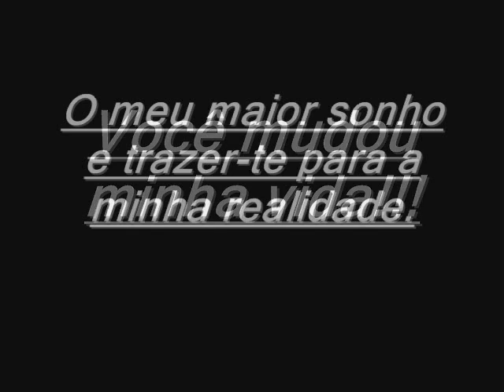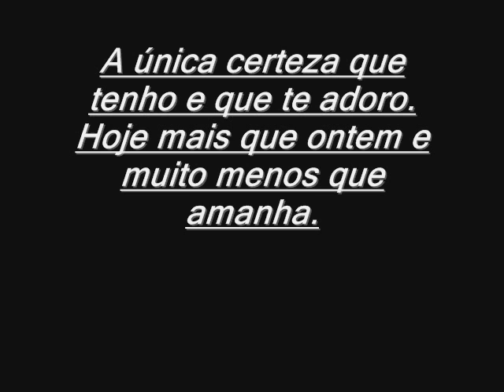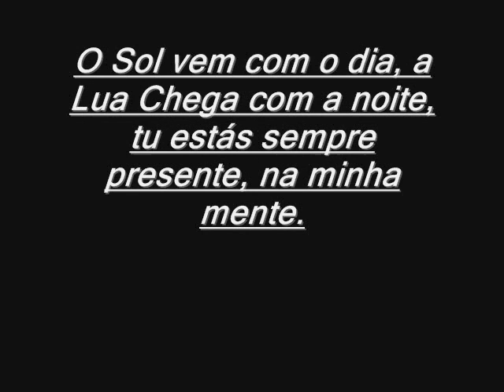Mary Costa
dedicado a mary costa